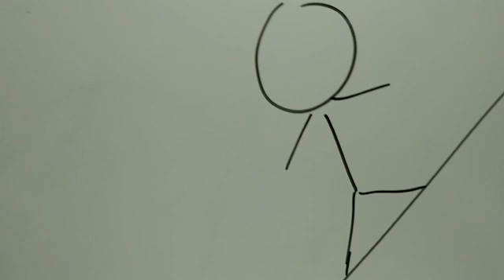Euskaraldia dela eta